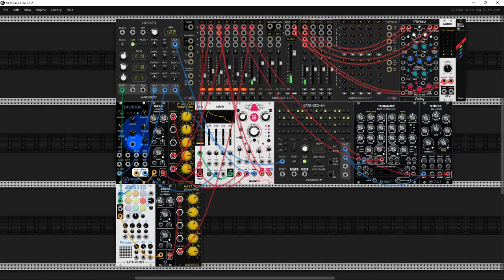Let's meet on the Moon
Hi Rackerz
Sunday morning little patch :)  Have a nice day. Cheers